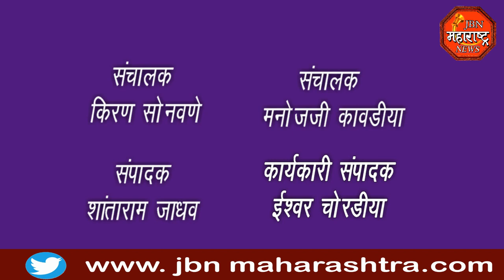jbn maharashtra news jalgaon